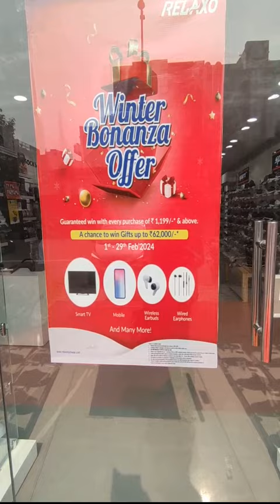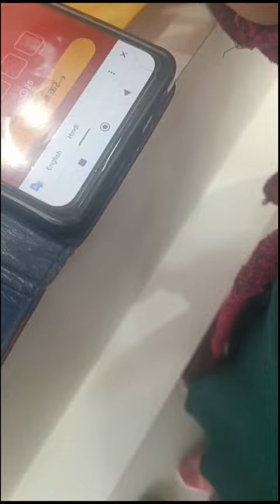very interesting lucky draw at relaxo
very interesting lucky draw at relaxo intresting lucky ‎@Manpar Enjoy